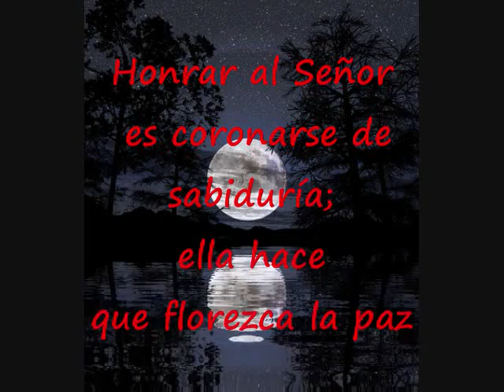Honrar Al Señor Es Coronarse De Sabiduría